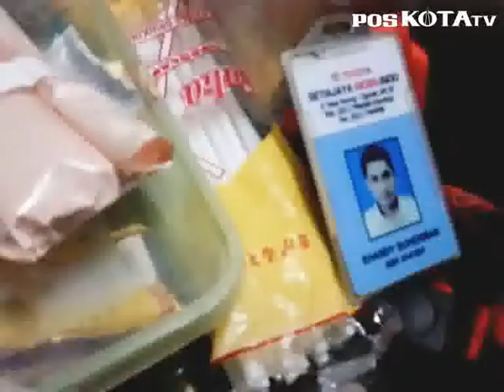Dirazia, Penghuni Kos Ketahuan Edarkan Narkoba